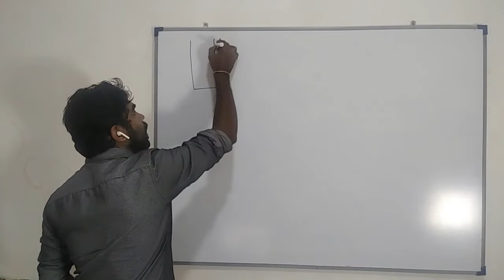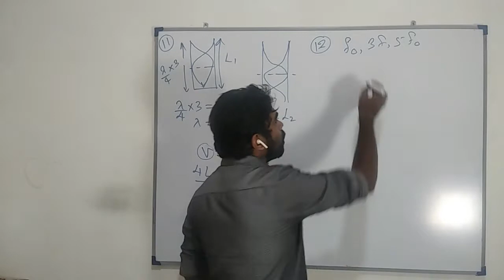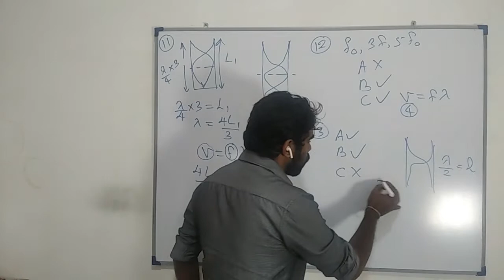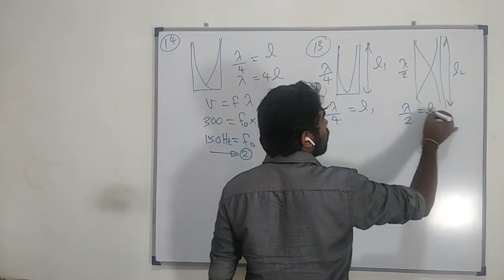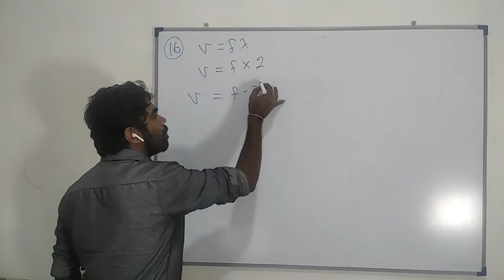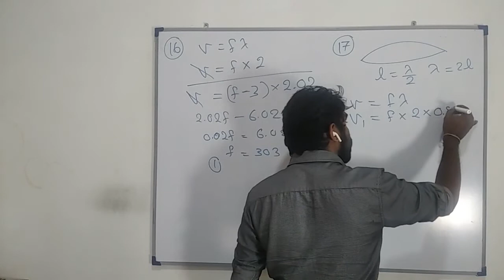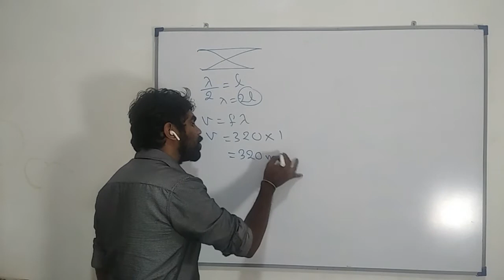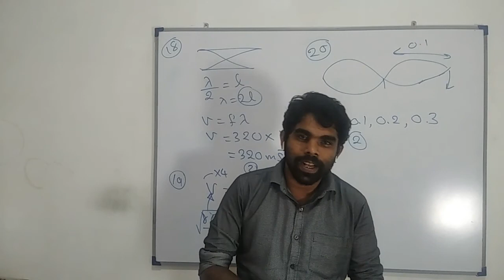Oscillations & waves |Longitude waves 02| Advanced level Physics |MCQ discussion in Sinhala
PDF download link👇👇👇👇
දෝලන හා තරංග (අන්වායාම තරංග 02)

What's app
If you like my videos